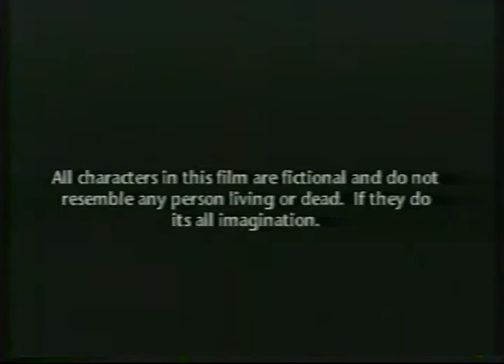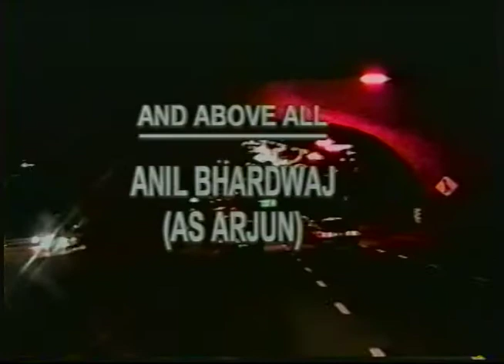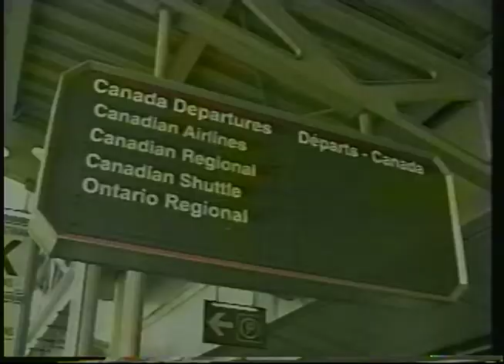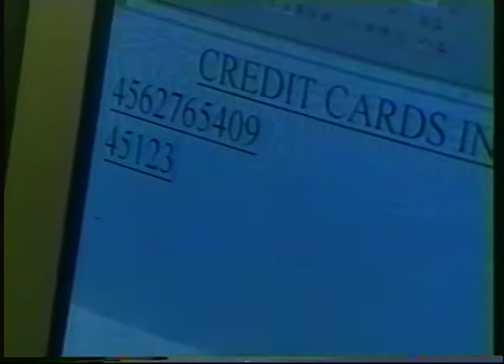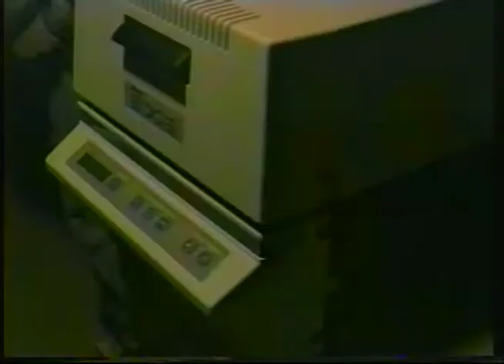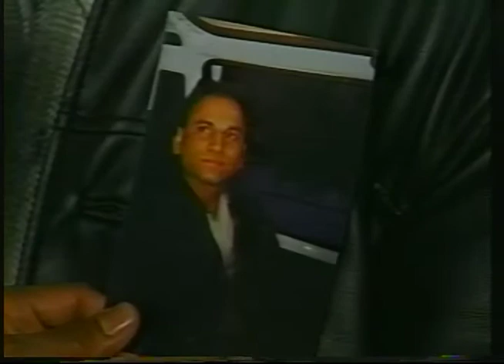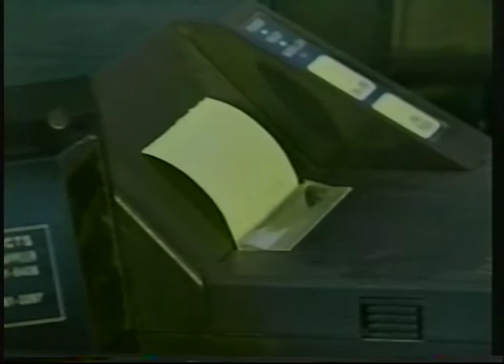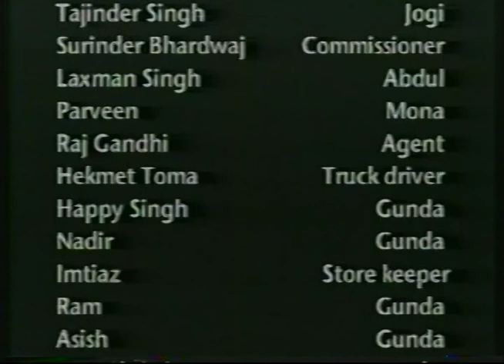Shaher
Shaher Hindi Film Cinematography By Parvinder Singh 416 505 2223 ,Toronto, Canada